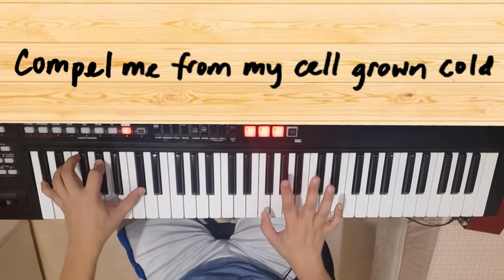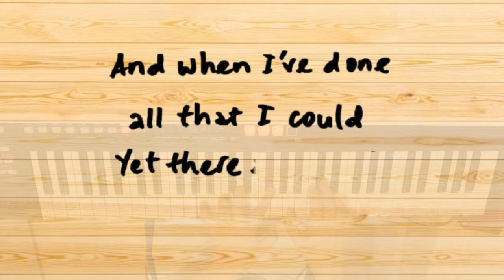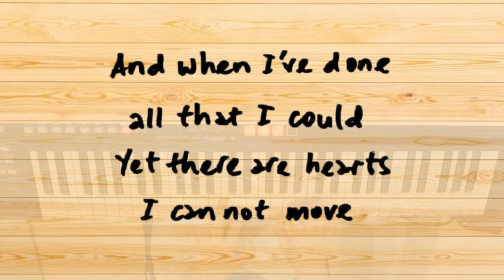Your Heart Today (instrumental piano)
Para sa mga frontliners. Para sa ating lahat. Para sa Pilipinas.

"And when I've done all that I could
Yet there are hearts, I cannot move
Lord, give me hope
That I may be Your heart today."

YOUR HEART TODAY
(MV Francisco, SJ)